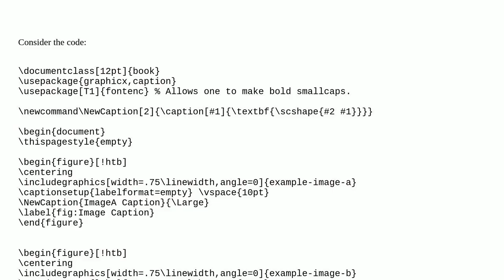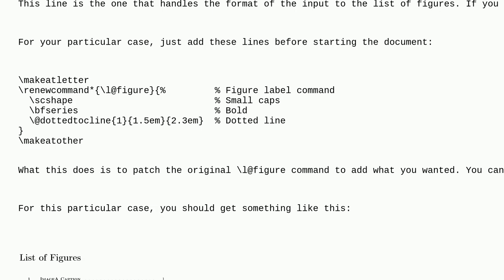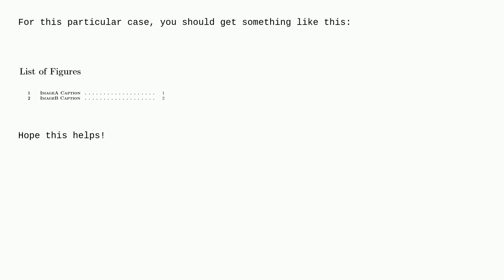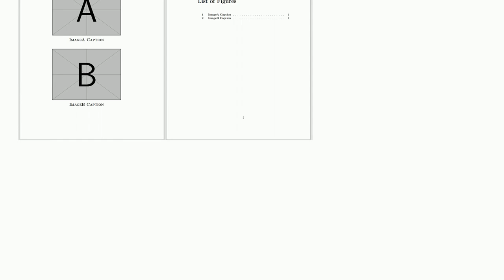Tex: Customizing a Basic List of Figures Display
Customizing a Basic List of Figures Display

A special thanks goes out to the community

  captions bold table-of-contents small-caps